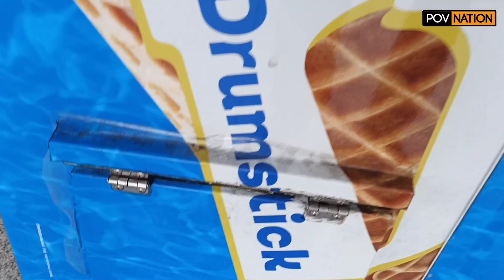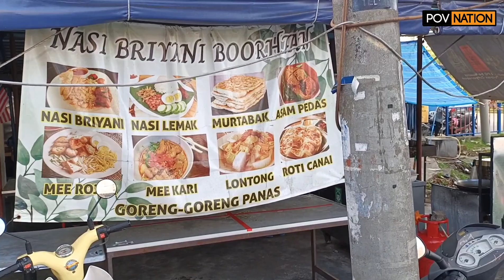Sarapan Bersejarah Di Bandaraya Bersejarah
Sarapan Bersejarah Di Bandaraya Bersejarah. Apa yang bersejarah sangat tu? Nak tau kena la tengok sampai habis.

Nak kami review tempat anda? Klik